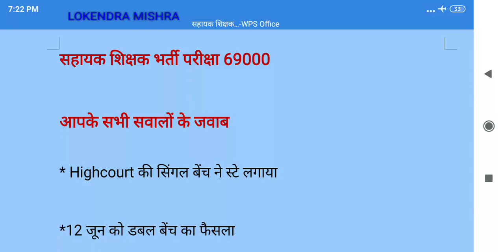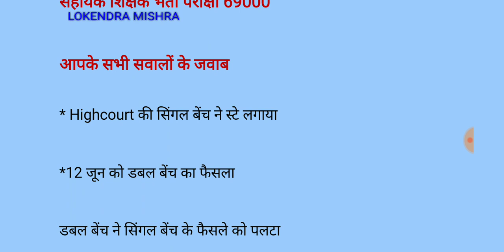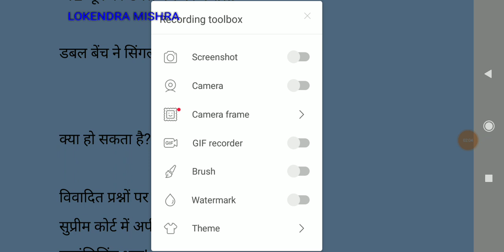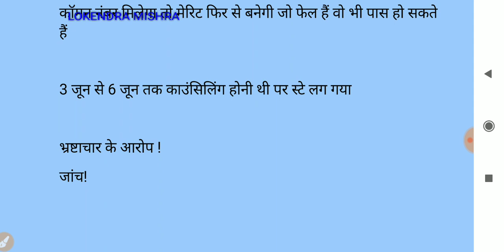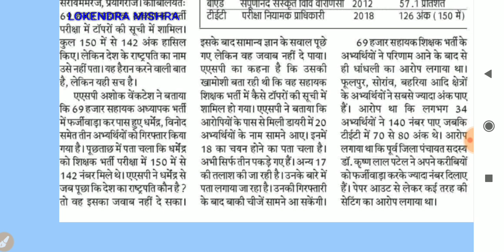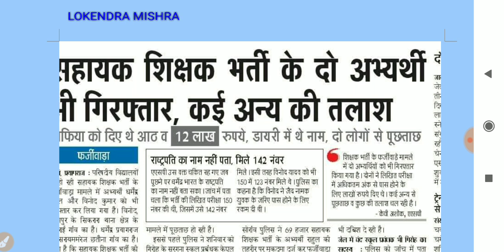69000 शिक्षक भर्ती// डबल बेंच ने स्टे हटाया/ काउंसिलिंग कब होगी?/69000 शिक्षक भर्ती latest update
Latest news 69000 teacher vacancy up
UP 69000 shikshak Bharti latest news
UP 69000 teacher vacancy double bench decision
double bench removes stay
double bench high court decision
counciling and merit list
69000 शिक्षक भर्ती latest news